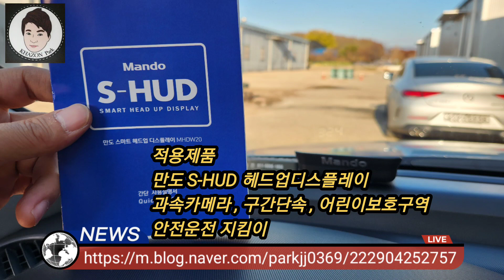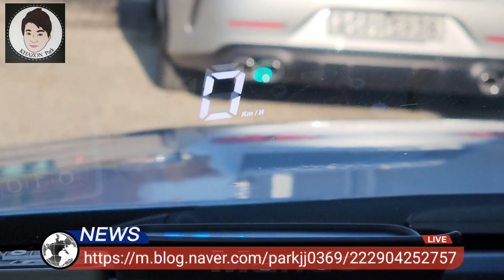혼다 CRV 만도 S-HUD 헤드업디스플레이 시공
안녕하세요
구리 게러지 운영자 입니다.

토요일 오후에 방문 해 주신 차주님 감사합니다.
혼다 CRV 차량에 만도 S-HUD 헤드업디스플레이시공하려합니다.

적용제품
- 만도 S-HUD 헤드업디스플레이

만도 S-HUD란?
헤드업디스플레이
GPS 단말기
차량속도표시
과속단속카메라 안내 표시
구간단속 카메라 안내 표시
어린이보호구역 안내 표시
기타 등등

안전운전 도우미 단말기 입니다.

감사합니다.